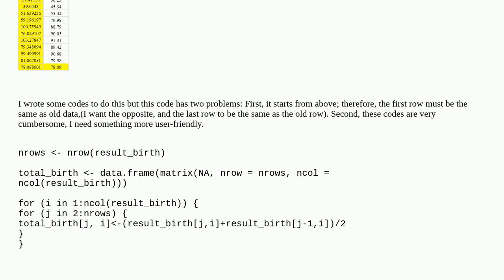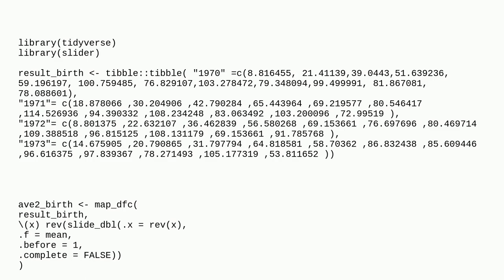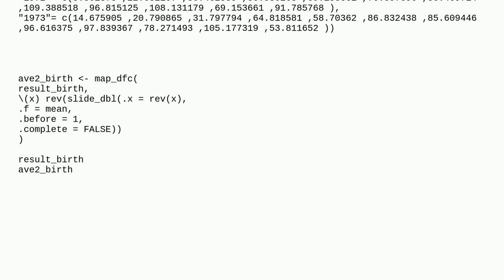calculating mean for consecutive numbers two by two in R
A special thanks goes out to the community

  loops r dplyr